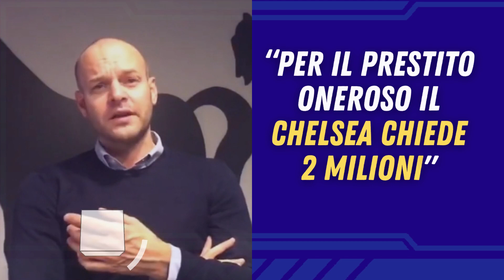Calciomercato Inter: CHALOBAH o ACERBI? Un MOTIVO spinge verso la scelta!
L'Inter è alla ricerca di un difensore centrale per completare la rosa da mettere a disposizione di Simone Inzaghi.

Nelle ultime ore sembra essere sempre più vicino Acerbi con l'agente del giocatore che ha fatto visita alla sede dell'Inter. Pastorello ha però ammesso che i nerazzurri stanno anche valutando diverse opzioni.

Una di queste è Chalobah del Chelsea con i Blues che però non sembrano disposti a venire incontro alle necessità economiche dell'Inter.